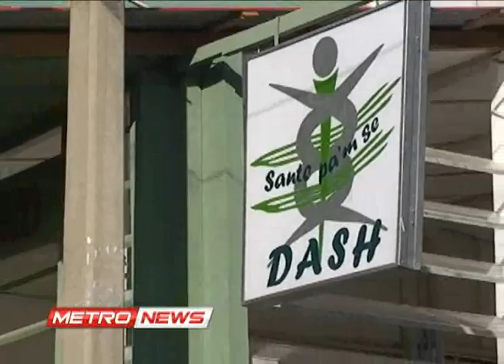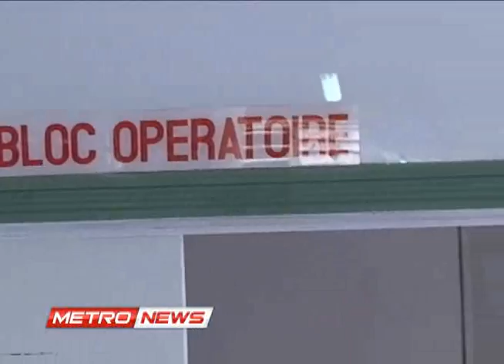METRO NEWS -LUNDI 15 OCT 2012.metropolehaiti.com